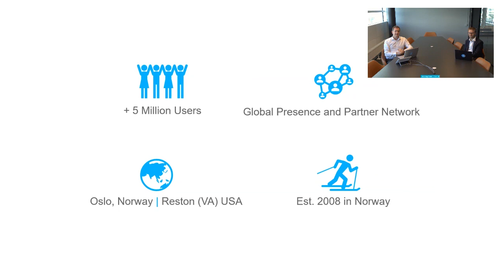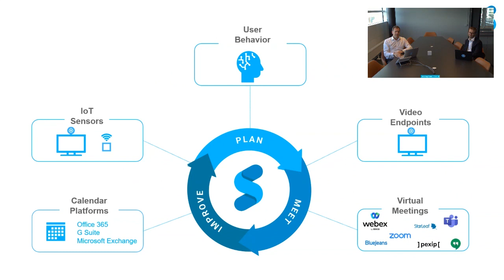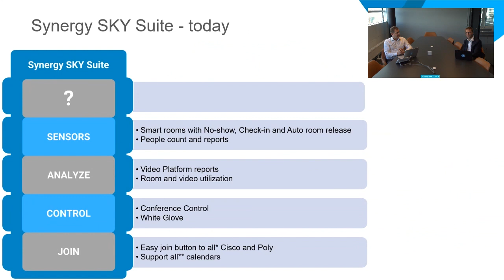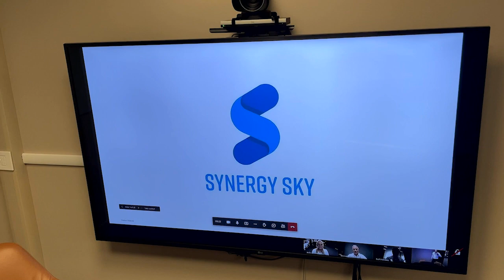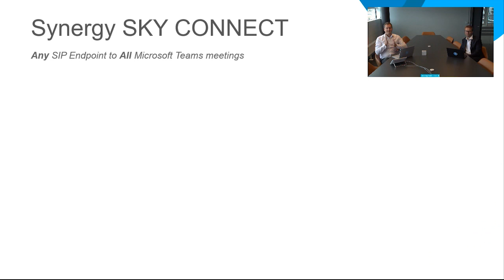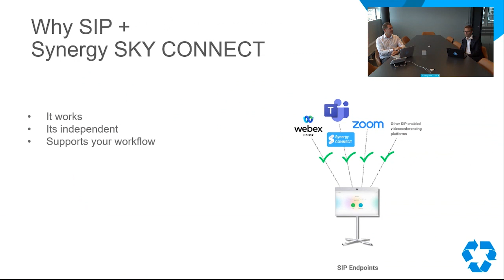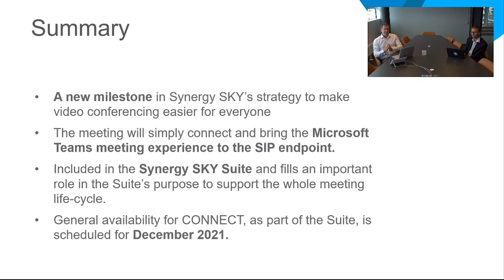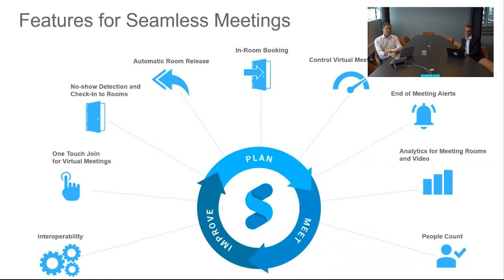Synergy SKY CONNECT Product Announcement and Demo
Any SIP Endpoint to All Microsoft Teams meetings.

-No need for the organizer to have CVI
-PowerPoint Live
-Native web browser experience from SIP Endpoint
-Join all Teams meetings
-OBTP into all meetings

The solution is called Synergy SKY CONNECT and will make it possible to join Microsoft Teams meetings from SIP systems, regardless of who is sending the invitation. (More on CONNECT

This provides all SIP-based video systems with the ability to join all Teams meetings across organizations and physical locations.

Synergy SKY CONNECT has a server-side integration with Exchange, O365 and Google so that the users can easily book their video meetings in Outlook or Google Calendar like they would for any other meeting. When the meeting is about to start, all that is needed is the click of a button to connect from the meeting room.